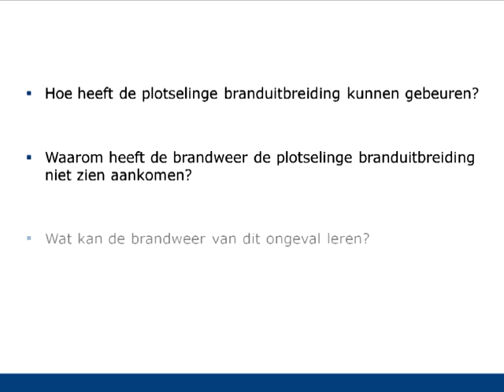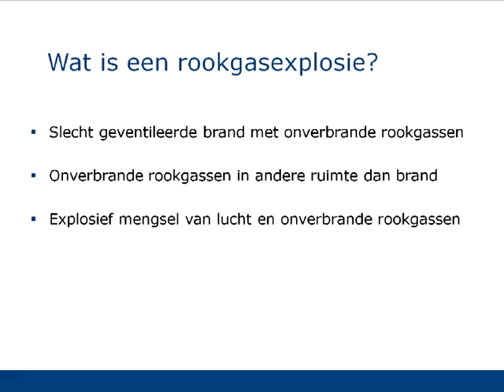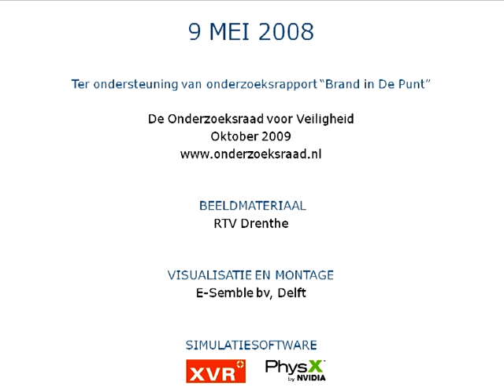Animatie Brand scheepsloods, De Punt, 9 mei 2008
Op 9 mei 2008 rukte een eenheid van de gemeentelijke brandweer Tynaarlo uit voor een brand in een botenloods in De Punt. De bevelvoerder besloot vier van zijn manschappen naar binnen te sturen met de opdracht te verkennen en een eventuele brandhaard te blussen. Korte tijd na het binnengaan van de loods werden de brandweerlieden verrast door een plotselinge branduitbreiding. Drie van hen raakten door het vuur ingesloten en kwamen om het leven. De film laat een reconstructie van de brand zien.